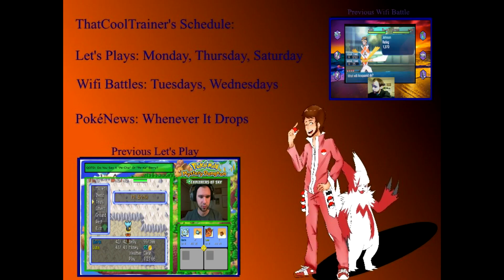WHERE HAVE I BEEN?!?! (Please Watch)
Quick update video! Please watch!!!